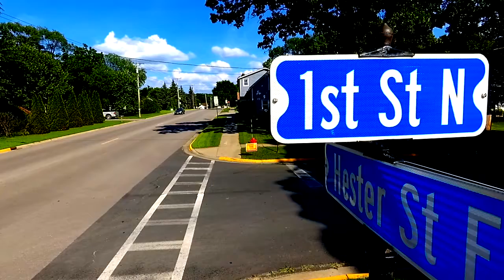Home Of The Dukes '18